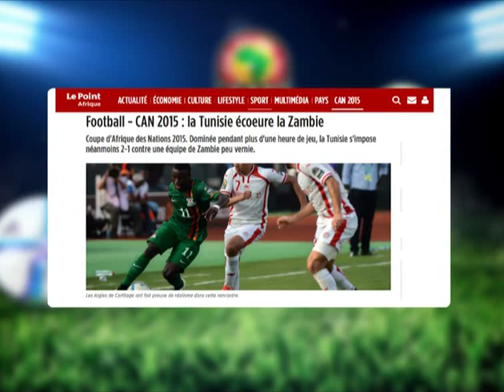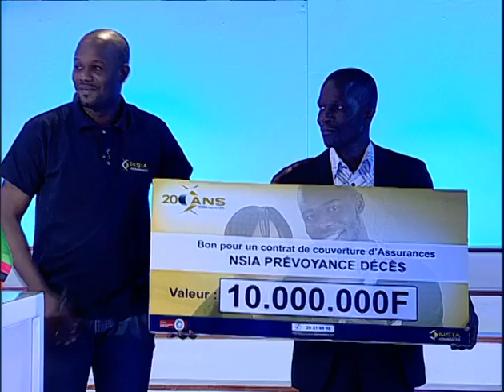Soir de Can Du 22 Janvier 2015 Avec Fatima Sibé